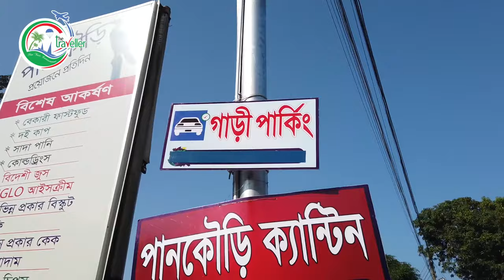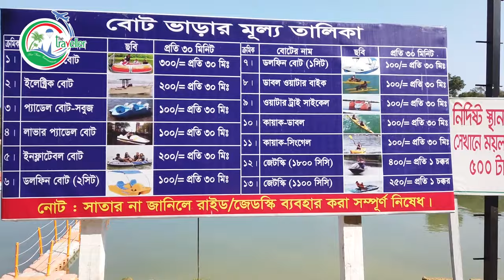আরণ্যক হলিডে রিসোর্ট || Aronnok Holiday Resort - Rangamati || Rangamati Ep. # 01 || The Traveller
Aronnok Holiday Resort is a place where you can truly enjoy the beauty of nature without a care. The entire environment of this resort is free from noise, trouble, and pollution.  If you're looking for calm & tranquility, a place away from car honks and in the middle of a nature, Aronnok is just the place. The serene beauty of Kaptai Lake is all around the resort. Here you go to sleep amidst cicadas and wake up listening to birds.
If you want to spend some happy time with family in the heart of kaptai Lake absolutely Aranyak Holiday Resort is the best choice. It's only 5 min. drive from Rangamati town.
In Aronnak Holiday Resort you can spend a long idle afternoons in one of the benches under the blue sky above and huge water expanse of Kaptai lake in front of you. In need of a break you can hire boat for a day long outing too distant island villages.
 As Aronnok Holiday Resort is administered by Bangladesh Army, there is no question regarding its security. the resort is fully secured and the quality of service is impeccable. Rooms are luxurious having aircon facility. Food quality is the best in Rangamati. Free Wi Fi is also available here.

Warning: This Travel Show is copyrighted content of Times Communication, Dhaka, Bangladesh. Any unauthorized publishing is strongly prohibited.